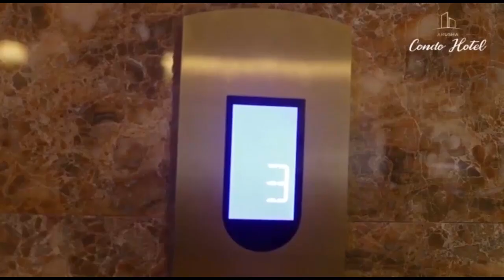FAHAMU TATIZO la AFYA ya AKILI, KWANINI VICHAA HAWAGONGWI na MAGARI BARABARANI? - DKT NJAU AELEZEA..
Global TV imefanya mahojiano na Mtaalamu wa Afya ya Akili na Mdau wa Masuala ya Vijana Dkt Waziri Njau, ambaye ameelezea namna ambavyo watu wanaweza kupata tatizo la afya ya akili na jinsi ya kuepukana nalo...